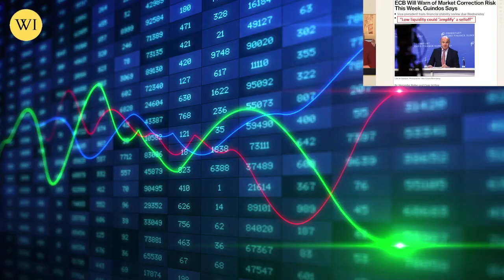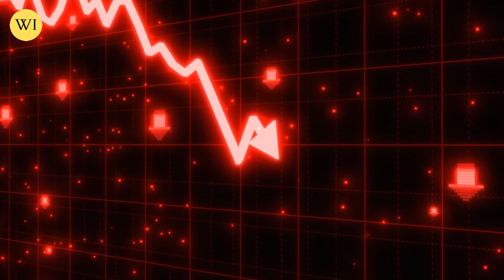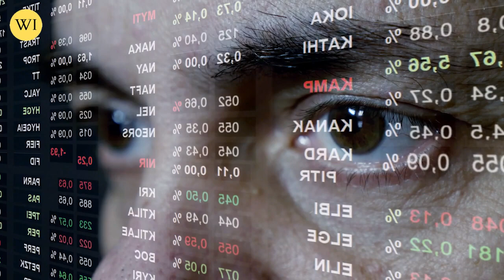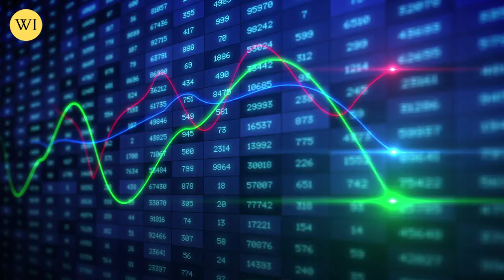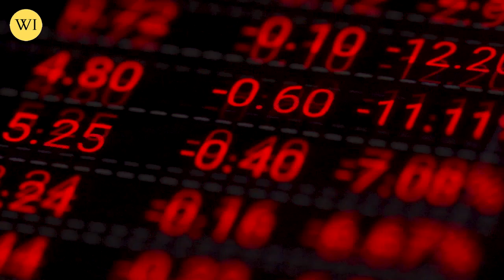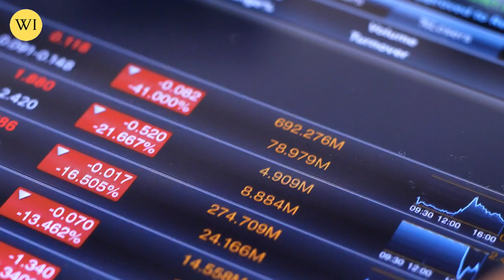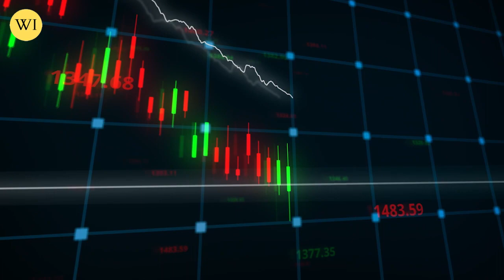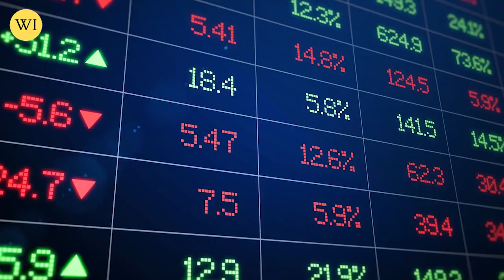Market Will Crash, Buy Physical Gold & Silver | Lynette Zang Gold & Silver Price Prediction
Only Physical Gold & Silver Can Save Your Money |  Lynette Zang Gold & Silver Price Prediction

Lynette Zang talks about when there is "forced selling", everything gets sold with it except for physical gold and physical silver and she discusses forced selling in this video.